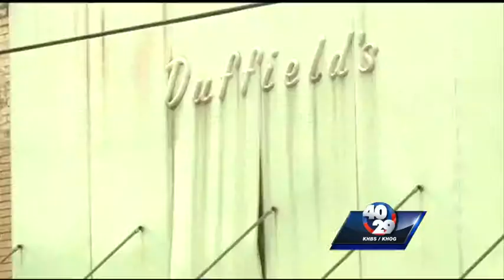Arkansas leaders still optimistic about Bella Vista Bypass project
Missouri voters rejected a plan for funding for that state's portion of the Bella Vista Bypass, but Arkansas leaders say they aren't worried about the future of the project.